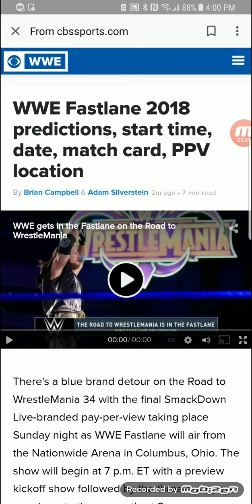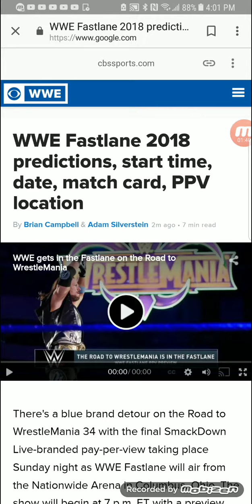Wwe fastlane predictions 2018